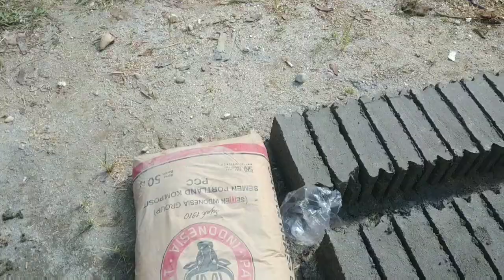Cetakan batako kayu tidak di ragukan lagi hasilnya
hasil yg di dapat dari cetakan batako kayu banyak kelebihannya dari segi waktu batako cetakan kayu lebih cepat mendapat jumlah banyak dari segi bentuk batako cetak kayu agak kasar jadi mudah di plaster. sudah terbukti di mana mana batako cetakan kayu lebih di pilih dan di gunakan sebagai bahan bangunan.
ketahanan terbukti yg sudah sudah tidak ada keluhan tentang batako memakai cetakan kayu